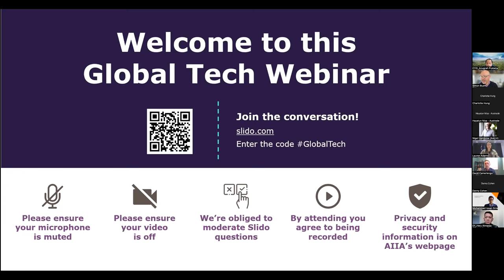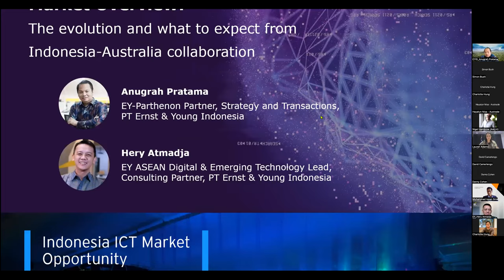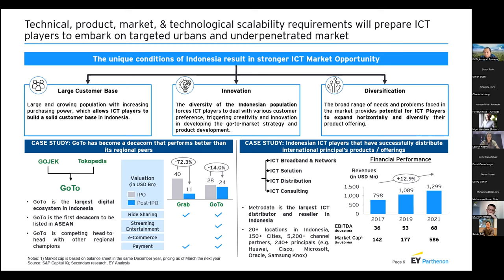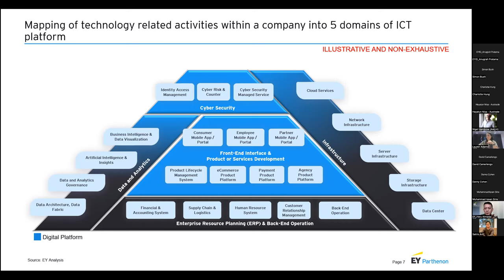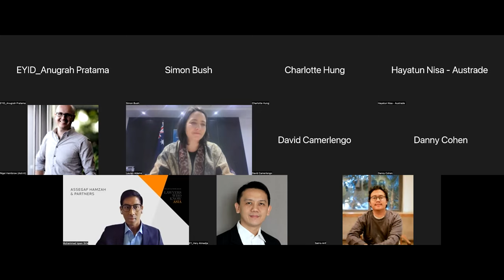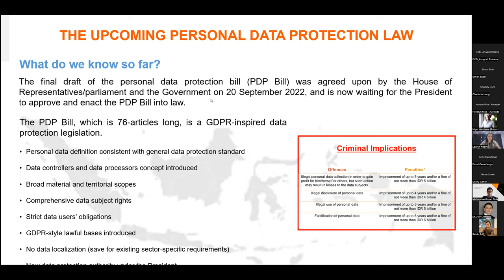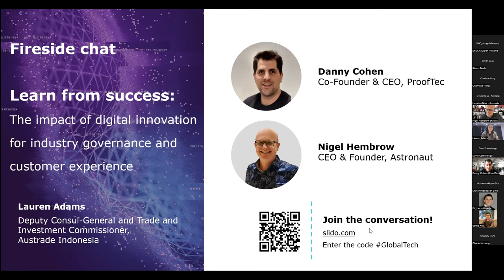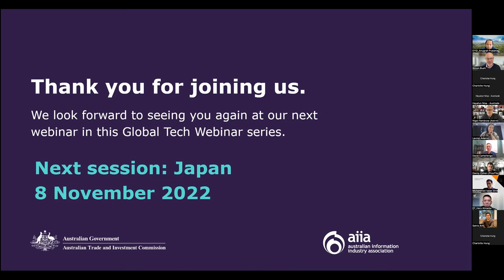Global Tech Webinar Indonesia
This session focuses on the Indonesian market. You’ll learn more about the regulatory environment in the digital tech space in Indonesia. You’ll also get advice on practical ways to enter the market and hear about the lessons learnt from some organisations that have had success in the Indonesian market.